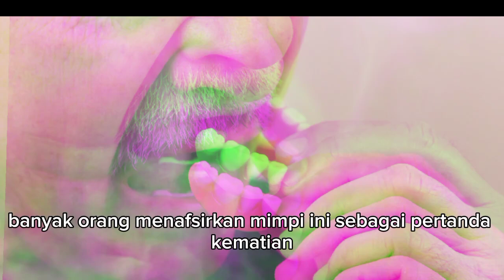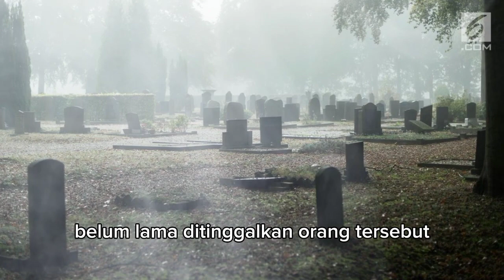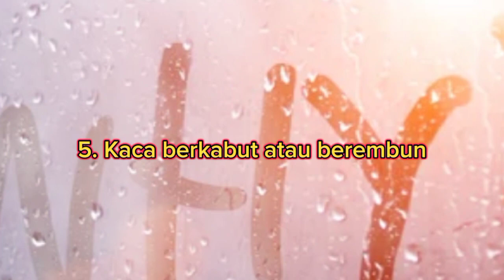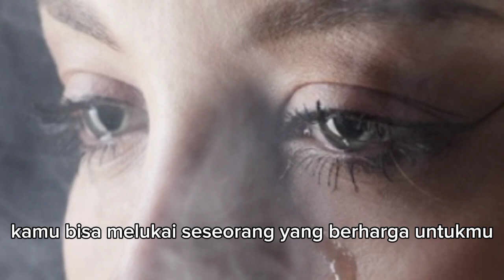7 mimpi pertanda buruk.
7 mimpi pertanda buruk

Banyak orang yang gemar mencari arti mimpi, yang mereka alami pada malam hari sebelumnya. Tentunya, kita berharap mendapat pertanda bagus, dari mimpi tersebut. Namun, gak jarang juga kita mengalami mimpi pertanda buruk.

Sesungguhnya, arti mimpi sungguh beragam. Namun, tujuh mimpi ini disebut memiliki pertanda buruk, yang gak boleh kamu abaikan. Berikut daftarnya!

Sumber.